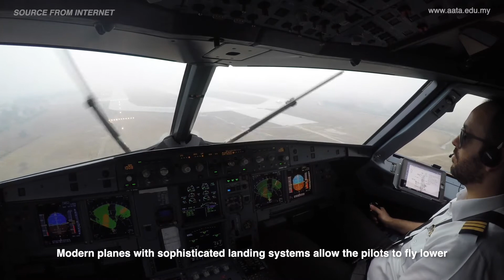Why the pilot abort the landing?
I believe that some of you must have experienced pilots aborting the landing or making diversion before. Meanwhile with the ‘abnormal’  landing, have you ever wonder about the reasons behind it?

When a flight is experiencing the unexpected internal or external circumstances, should the pilot insist to land or abort the landing?

In this video, Captain Scott is going to explain to you the reasons to prompt the pilots to abort the landing.